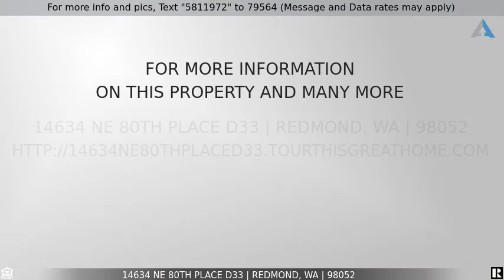Priced at $425,000 - 14634 NE 80th Place D33, Redmond, WA 98052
Top Floor Condominium

Welcome to the wonderful community of Cedar Ridge. Spacious 2 bedroom corner unit condo. Vaulted ceilings w/ skylights fill this home with natural light throughout the year. Back deck is surrounded by trees & offers a perfect way to relax at the end of the day. Fresh paint, new carpet and vinyl flooring. No rent cap. Community pool and clubhouse. Walking trails to enjoy. Close to Redmond, Kirkland and Bellevue. Easy access to I-405 and Microsoft campus.